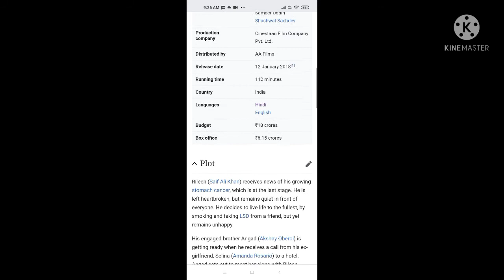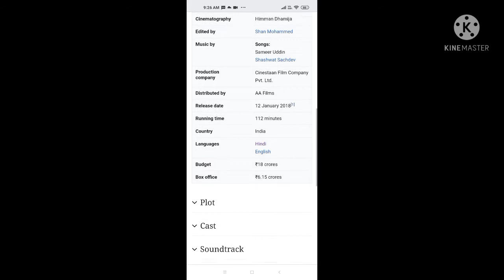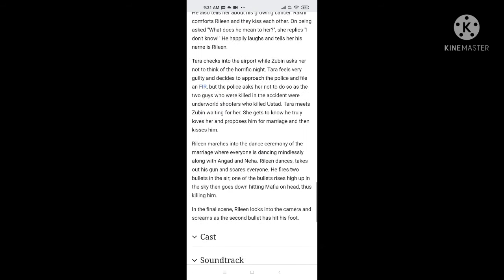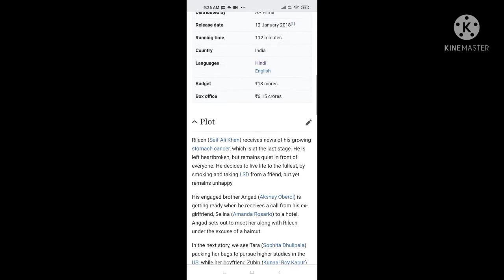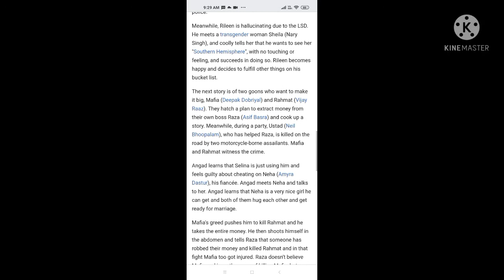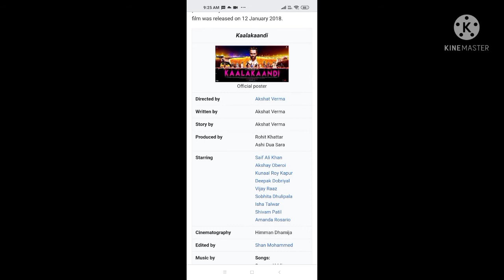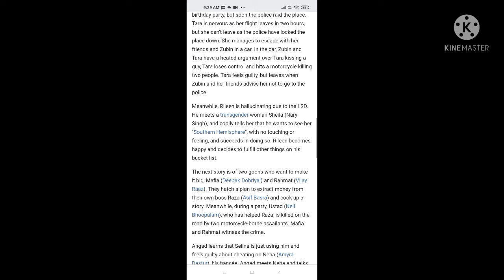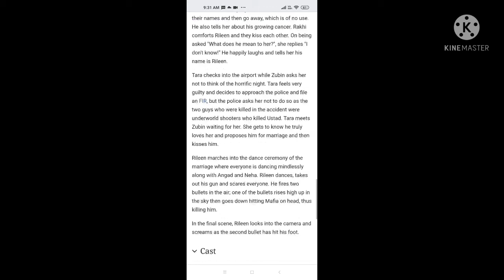Kaalakaandi | 2018 | Full Movie Facts And Impossible Talks | Saif Ali Khan | Akshay Oberoi